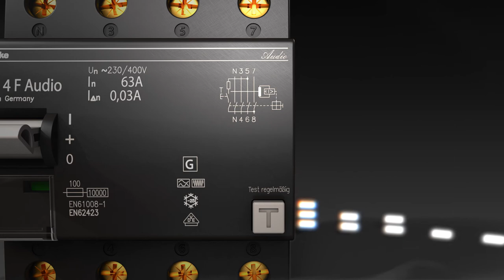DFS F Audio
DFS F Audio – Für maximalen Klanggenuss

Er ist ein Ohren- und Augenschmaus: der neue DFS Audio wurde eigens für den Einsatz in Stromkreisen entwickelt, an die hochwertige und sensible Audioanlagen angeschlossen sind. Der Fehlerstromschutzschalter trübt das Klangerlebnis selbst für sensibelste Ohren nicht.